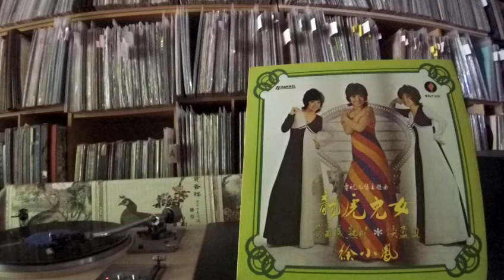徐小鳳 Paula Tsui -- b3 花月長宵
WING HANG WHLP-1050